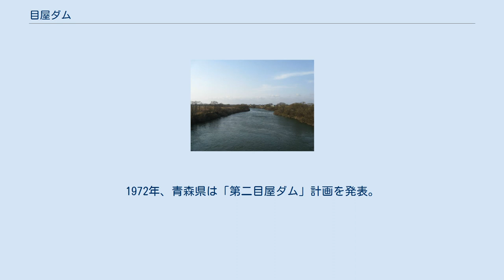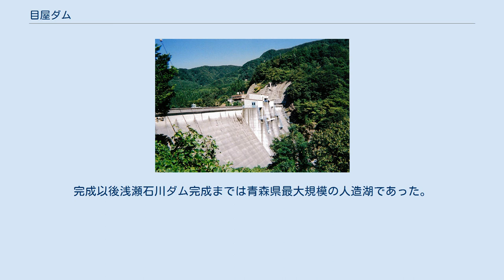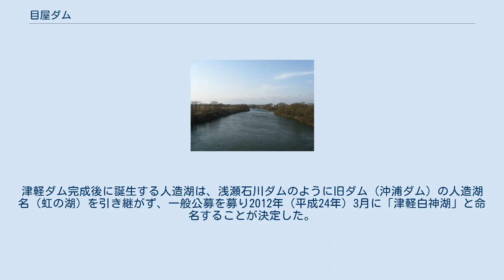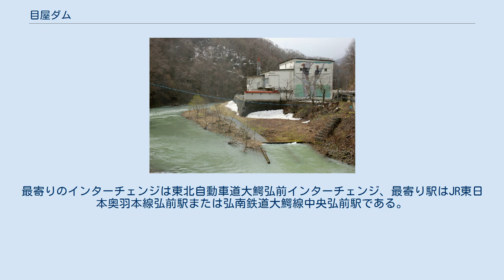目屋ダム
目屋ダム（めやダム）は青森県中津軽郡西目屋村、一級河川・岩木川本流上流部にかつて存在していたダムである。
 建設省東北地方建設局（国土交通省東北地方整備局の前身）が施工し、青森県が管理していた高さ58メートルの重力式コンクリートダム。
十和田岩木川特定地域総合開発計画に基づく岩木川総合開発事業の一環として岩木川の治水と水力発電を目的に建設された多目的ダムである。
ダム再開発事業として直下流60メートルの地点に津軽ダムの建設が進められ、2016年（平成28年）に津軽ダムの完成に伴い水没した。
ダムによって形成されていた人造湖は美山湖（みやまこ）と命名された。
 五所川原市付近を流れる岩木川。
 岩木川は青森県を流れる河川としては最大規模の河川である。
1993年（平成5年）に世界自然遺産に登録された白神山地にある雁森岳を水源とし、ダム地点を通過すると岩木山南麓を東に向かって流れ、弘前市に至る。
その後は向きを北に変え、弘前市・南津軽郡田舎館村・南津軽郡藤崎町の境で水系最大の支流である平川を合わせる。
以降北津軽郡板柳町・鶴田町・中泊町、つがる市、五所川原市を流れて三角州を形成しながら十三湖に至り、十三湖大橋を経て日本海へと注ぐ。
流路延長102キロメートル、流域面積約2,540平方キロメートルの河川であり、流域内の人口は約48万2,400人を抱える。
 ダムは岩木川の上流部、白神山地の入口に当たる暗門の滝下流に建設されている。
ダムの名称は所在地である西目屋村の「目屋」から命名された。
 岩木川は上流部では白神山地を始めとする山間部を流れるが、河川勾配は急であり、かつ降水量も多い。
このため大雨や融雪の時期になると山間部に降った雨や雪は一挙に下流の津軽平野に流れ込む。
このため水害の被害は弘前藩時代から繰り返し発生していた。
こうした中で1911年（明治44年）、当時河川行政を管轄していた内務省は日本の主要な44河川を対象にした全国主要河川改修計画を策定し、その第1期指定河川に岩木川が選ばれたことから、内務省直轄による河川改修事業が計画された。
1917年（大正6年）には岩木川改修計画が策定され、この中で計画高水流量が初めて算定された。
岩木川河口における流量を毎秒1,670立方メートルに定めて、これに基づき1921年（大正10年）より内務省直轄の第一期岩木川改修工事が開始され、堤防建設などの河川改修を進めたが1935年（昭和10年）、当初計画で定めた計画高水流量を超過する水害が発生し、計画の見直しを迫られた。
翌1936年（昭和11年）当初の計画を改定し、河口部の計画高水流量を毎秒2,500立方メートルに高直しする計画に改められた。
ところが実際にこの計画に沿って河川改修を行うと、既に完成している約20キロメートルの堤防を再改修する必要があり、工事に伴う用地買収などで財政的・時間的な困難を伴うことが明らかになった。
 一方、岩木川流域は青森県の代表的な特産品でもあるリンゴ栽培を始め、稲作も盛んに行われていた。
特に稲作については年間の収穫量が90万石に達する一大穀倉地帯であったが、水害による農作物への被害が度々発生する一方で、少雨による旱魃の被害も多かった。
このため1660年（万治3年）には弘前藩第3代藩主・津軽信政により廻堰大溜池（津軽富士見湖）が建設されたのを始め、多くのため池が建設されている。
しかし安定した用水供給には至らず、流域の住民はより安定した用水の確保を望んでいた。
加えて、青森県の人口増加は電力需要の増大にもつながったが、需要に応えるだけの電力設備に乏しく他県から電力を融通する有様だった。
このため県内の産業育成を図る観点から当時日本各地で盛んに実施されていた水力発電開発を行うことも、喫緊の課題となっていた。
 岩木川改修計画が困難に直面していたこの時期、日本の河川行政は大きな転換期を迎えていた。
東京帝国大学教授で内務省土木試験所長の職に就いていた物部長穂が1926年（昭和元年）に論文『わが国に於ける河川水量の調節並びに貯水事業について』を発表、従来単一目的で建設していたダム事業を、治水・利水の両面で活用して河川の総合開発を図る必要があることを主張した。
この物部論文は提言として内務省内務技監で荒川放水路建設の総指揮を執った青山士（あきら）により1935年に採用され、以後国策として多目的ダムの建設が推進されるようになった。
こうした国...